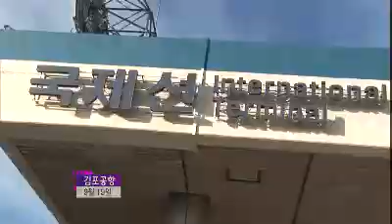Entertainment Weekly #02 20111001